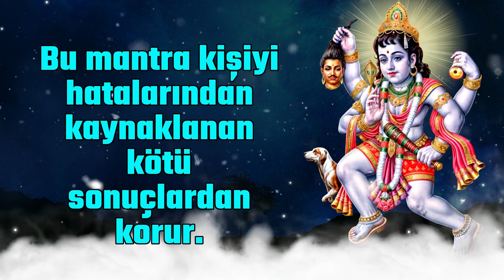Bu mantra kişiyi hatalarından kaynaklanan kötü sonuçlardan korur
Bu mantra, kişinin kusurlarından kaynaklanan kötü sonuçlardan korur. Mantra, kişinin ruhundan kötü düşüncelerin ve enerjinin uzaklaştırılmasına yardımcı olur. Sorunları, çatışmaları, kederi, acıyı ve toksik ilişkileri iyileştirmeye yardımcı olur. Bu mantra sayesinde kişi Lord Shiva ve Kaal Bhairav'ın kutsamalarını alır.

YouTube'daki özel Adanmışlık içeriği için en iyi yerlere hoş geldiniz. İnanç, Dharma, Bhakti bunlar sadece kelimeler değil, çoğumuz için bir yaşam tarzı. Bizimki gibi çok kültürlü bir ülkede, farklı dinlerin inananları ve mensupları bir arada uyum içinde yaşarlar.
İyi düşünceler, mantralar ve Tanrı üzerine tekrar tekrar zikrederek veya meditasyon yaparak, kişinin zihinsel gücü artar. İnsan kendini ancak zihinsel gücünün gücüyle başarılı, sağlıklı ve güçlü hissedebilir. Mantra aracılığıyla zihnimizi veya beynimizi kötü düşüncelerden uzak tutabilir ve onu yeni ve iyi düşüncelere dönüştürebiliriz.